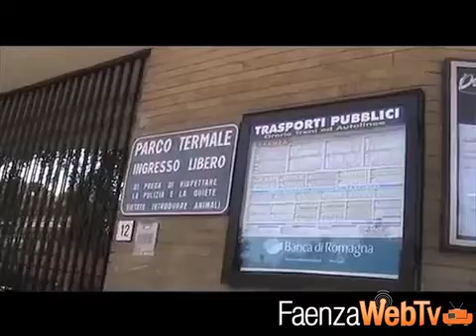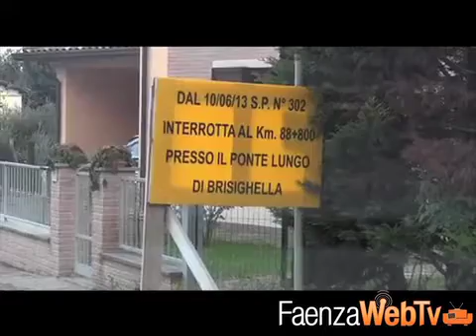Brisighella, parla Laghi: "Impossibile lavorare con Missiroli" - Cronaca 15/2/14